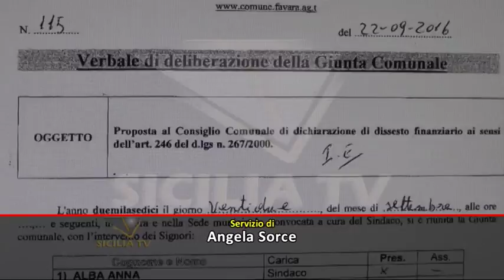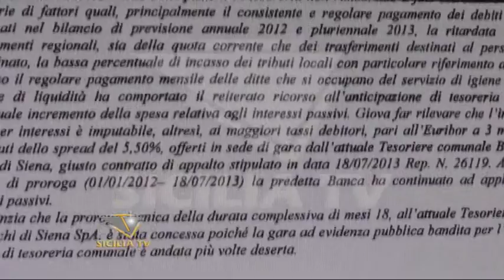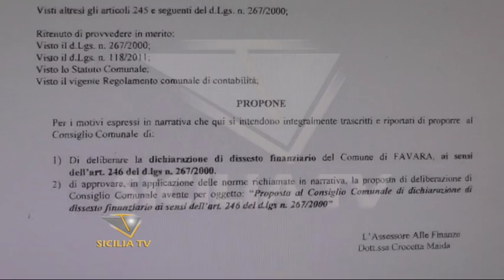Favara. La Giunta delibera la proposta di dissesto